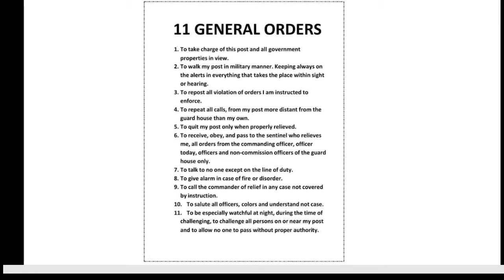11 General Orders